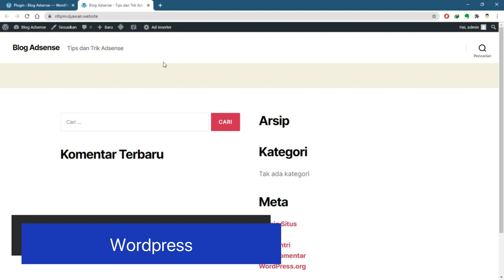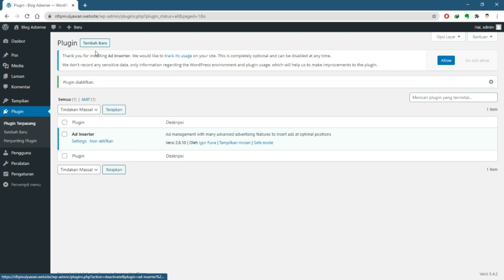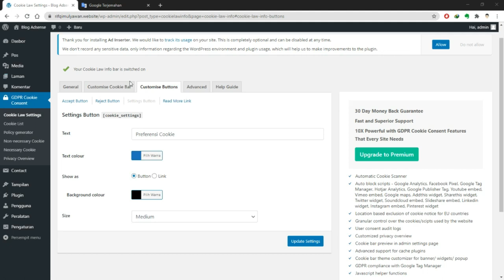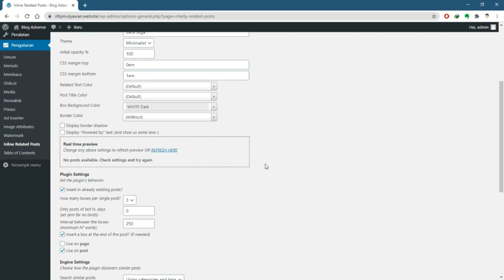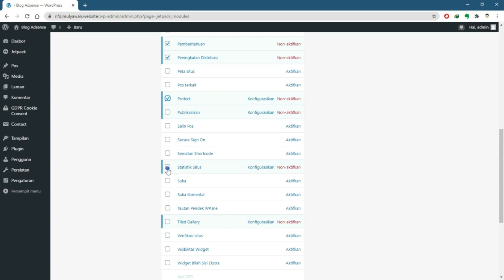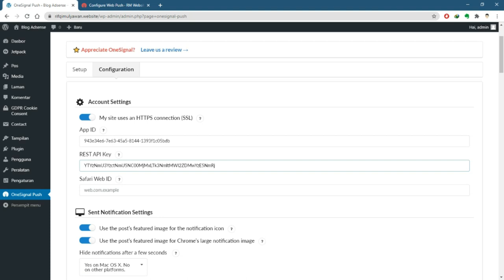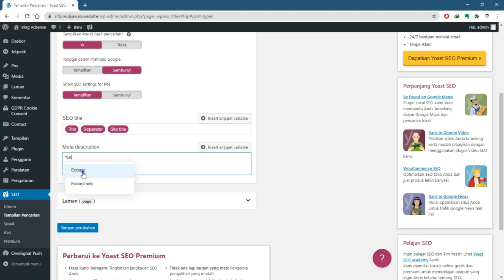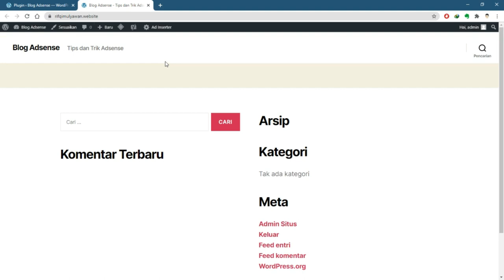Tutorial Lengkap Cara Membuat Website Blog Adsense yang SEO-Friendly dengan Wordpress 2021!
Ini Dia Tutorial Membuat Website Blog Adsense Baru yang SEO-Friendly tanpa Perlu Coding Melalui!

Ini adalah cara dan langkah termudah yang dapat kalian terapkan untuk membuat website baru yang SEO-Friendly untuk mulai mendaftar Google Adsense For Content.

Yang perlu kalian siapkan hanyalah akun hosting dan domain yang sudah kalian miliki!

Masalah yang sejenis termasuk, seperti:

- Cara daftar google adsense dengan Wordpress
- Membuat website Wordpress untuk Adsense For Content
- Membuat blog untuk Adnsense
- Cara membuat blog tanpa coding
- Wordpress Adsense
- Membuat blog untuk menghasilkan uang dari Google Adsense
- Membuat website blog adsense SEO-Friendly
- Langkah membuat Wordpress dan menginstall plugin yang SEO-Friendly
- Membuat website baru tanpa coding di CPanel
- Membuat website blog baru tanpa coding dengan Wordpress
- Tutorial cara membuat website SEO-Friendly dengan Wordpress di CPanel
- Tutorial membuat website blog untuk Adsense